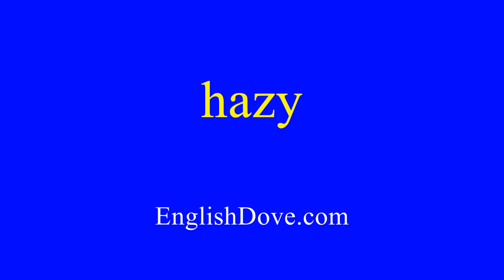How to pronounce hazy in American English.